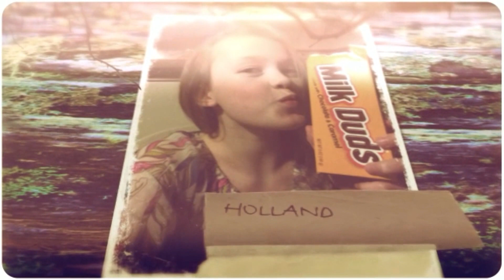JadLandy Vlog: week 7.3, Tooth Lollipop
Holland gets pulled from school becuase of an dentist appointment. Sorry Jorah wasn't in the Vlog